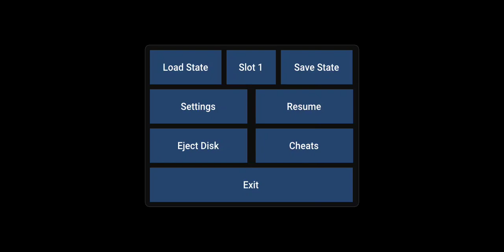Initial D Arcade Stage 3 - Legend Of The Street W/ Subaru Impreza GC8 Walkthrough Pt 16(Flycast HD)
i

how to play initial d arcade stage 3 on pc,
initial d arcade stage ver. 3 soundtrack,